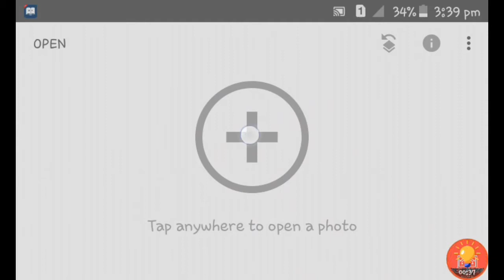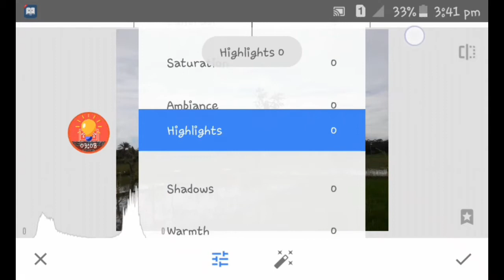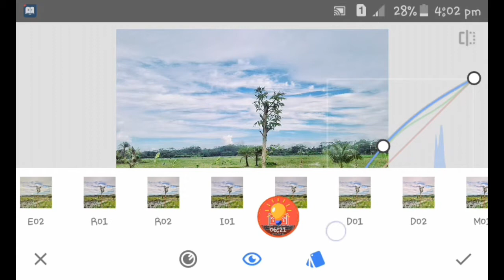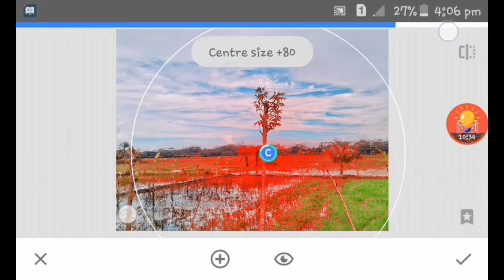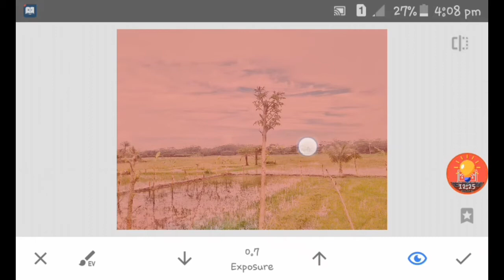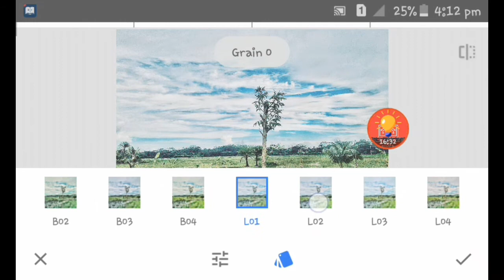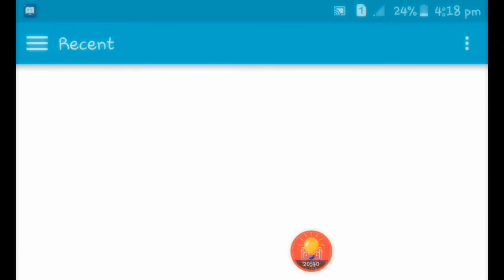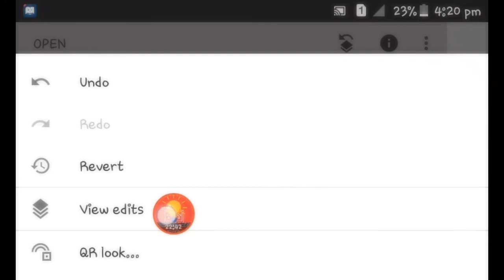How to Edit Photo in SnapSeed | Bangla | Snapseed full editing Tools reviews 2020 | OLI TiPS 360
Snapseed full editing Tools reviews 2020.
OLI TiPS 360
OLI UL ISLAM